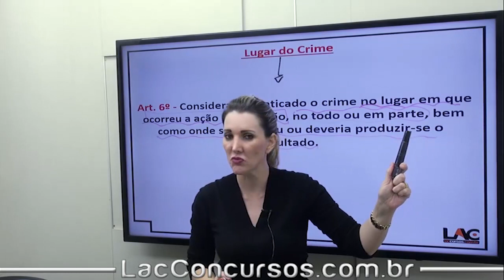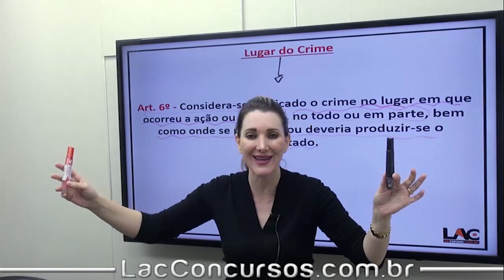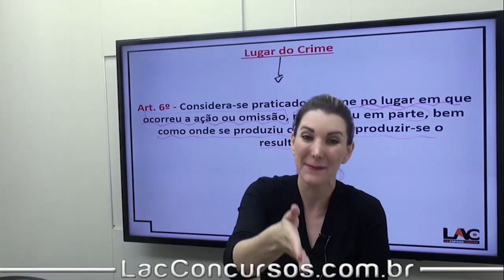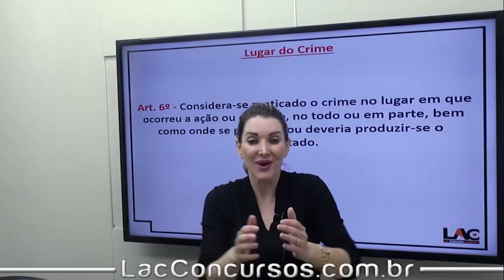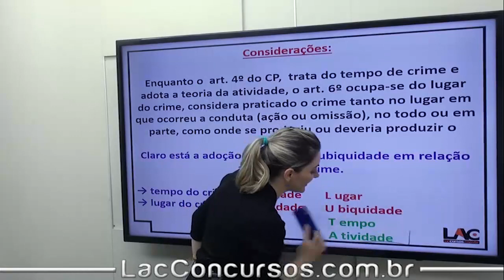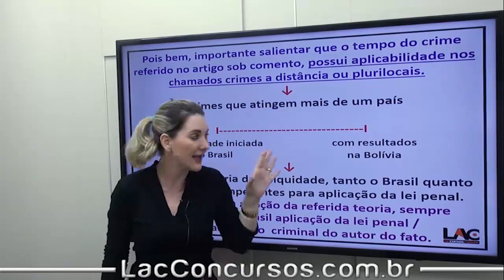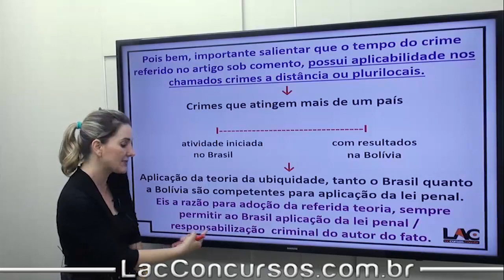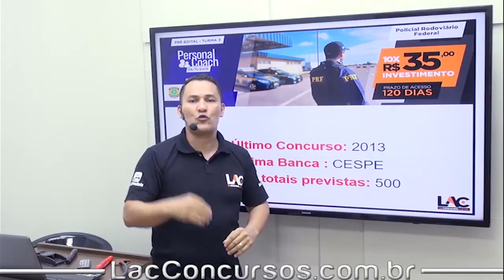Aula Grátis PRF 2018 - Lugar do Crime Art.6° - Direito Penal - 7/85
Aula demonstrativa do nosso super curso preparatório para o Concurso Policial Rodoviário Federal - Pré Edital Turma 03. Nessa aula, a professora Débora Botan - Lugar do Crime  Art.6°  - assunto importante para você que busca a tão sonhada aprovação para o cargo de Policial Rodoviário Federal. O cargo tem como requisito básico o certificado de conclusão do Ensino Superior.

▫ Matérias disponíveis:
         ▪ Direito Penal
         ▪ Direito Processual Pena
         ▪ Direito Administrativo
         ▪ Língua Portuguesa
         ▪ Matemática
         ▪ Informática
         ▪ Ética
         ▪ Legislação Extravagante
         ▪ Direito Constitucional